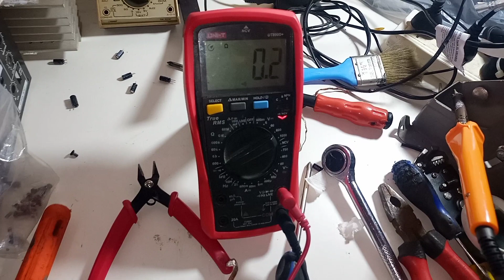Que es un sensor termico en un amplificador